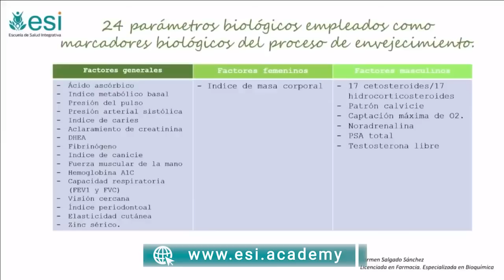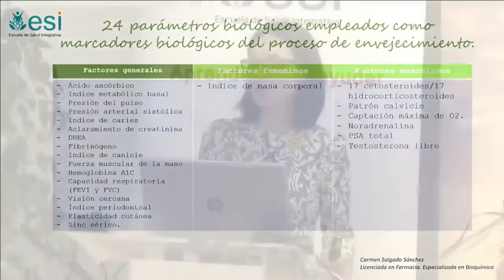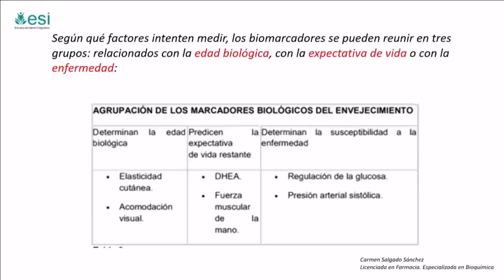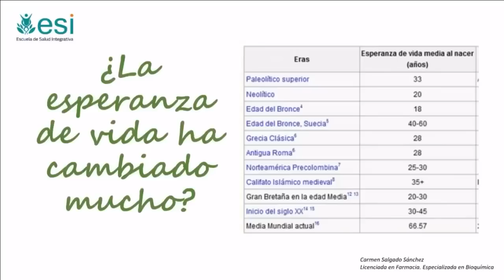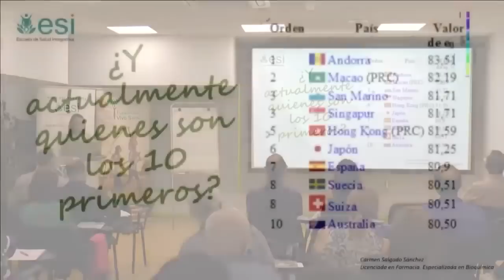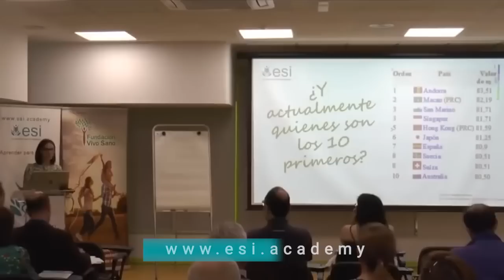¿Cuáles son los FACTORES biológicos del ENVEJECIMIENTO? 👧🏼👩🏼👵🏼 (Carmen Salgado)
📢 Infórmate del MÁSTER EN SUPLEMENTACIÓN NUTRICIONAL INTEGRATIVA Basada en la Evidencia - 6ª Edición

📢 Infórmate del Experto en SUPLEMENTACIÓN NUTRICIONAL INTEGRATIVA Basada en la Evidencia - 6ª Edición

Se sabe que la edad cronológica de una persona no es representativa de su edad “real”, la llamada edad biológica, por lo que se están buscando diferentes biomarcadores de envejecimiento para caracterizaresta edad biológica.

Dentro de los marcadores biológicos de envejecimiento se pueden incluir los antropométricos, psicológicos, fisiológicos, bioquímicos, inmunológicos y genéticos.

En este vídeo, Carmen Salgado nos cuenta más sobre estos factores tan útiles para conseguir buenos tratamientos antiaging.

¿Cuáles son los factores biológicos del envejecimiento?
¿Qué es el proceso de envejecimiento biológico?